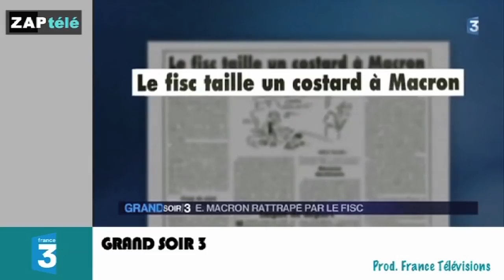Zapping Télé du 1er juin 2016 - JHON RACHID téléporte François Lenglet !